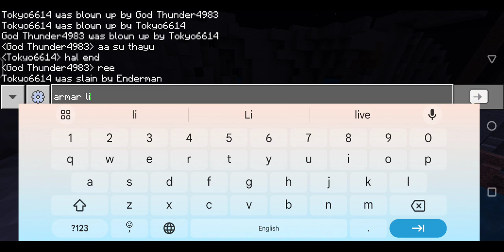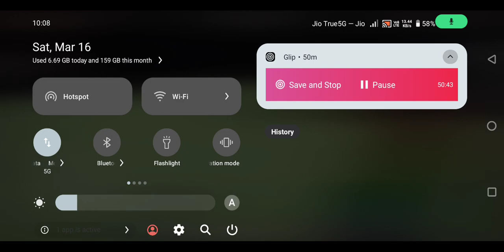Minecraft kill End Dragon 🐉 Only one Short Gameplay video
21:01
NOW PLAYING
We're TRAPPED On A MINI PLANETS In Minecraft!
Minecraft, But Your Color = Your Money

320K views
1 day ago

Flame playz
New

Mind Games
Free Online Puzzle Games. No Installation Required. No Registration. No Downloads.

BestGames.Com

50:14
NOW PLAYING
CAPTURING A FLYING POKEMON | PALWORLD GAMEPLAY #3

430K views
2 hours ago

Techno Gamerz
New
4K

22:46
NOW PLAYING
How we Got Trapped in SPACE in Minecraft

1.7M views
7 days ago

ProBoiz 95
So Today, I will tell you my Story of How We Mysteriously Got trapped inside the Space in Minecraft! Thank you so much for ...
Shorts

Minecraft NOSTALGIA 🥺
200M views

15M views

Minecraft Automatic Stairs😱
14M views

Minecraft RTX 187% SHORT FUSE
101M views

Minecraft Illusion is OP 😱
11M views

Minecraft House / Magnetic Papercraft
109M views

17:16
NOW PLAYING
I Got ELEMENTAL Hearts In Minecraft !!!

299K views
1 day ago

EpicDipic
I Got ELEMENTAL Hearts In Minecraft !!! In Todays Video We Are Going To Play MINECRAFT ! ▻Instagram ...
New

SHORTS
NOW PLAYING

109M views
1 year ago

KamiCH
I built a minecraft house with paper and magnets. Everything is my handmade. I named it Magnetic Papercraft! minecraft ...

1:37:58
NOW PLAYING
100 Days In Minecraft Hardcore COLLECTING EVERY BLOCK 😰

1.8M views
5 days ago

Anshu Bisht
New

13:31
NOW PLAYING
Playground 3 Tryouts | EP 1 Highlights | CarryMinati, Elvish Yadav, Techno Gamerz, Mortal

290K views
17 hours ago

PLAYGROUND
Playground is back with its Season 03 where we are looking for India's ultimate gaming entertainer. Watch Tryouts episode 1 ...
New
CC

11:00
NOW PLAYING
Contacting Popular Youtubers To Buy My Minecraft Mods! 🤯

No views
1 hour ago

Thunderz Lucky
Actually, This videos was recorded in February. But my sales have increased 10x when I am uploading the video! * Contacting ...
New

16:44
NOW PLAYING
TIME TO MAKE MY WORLD | MINECRAFT GAMEPLAY #1
Minecraft MOVIE: Beyond The Border

324K views
15 hours ago

Bionic
New